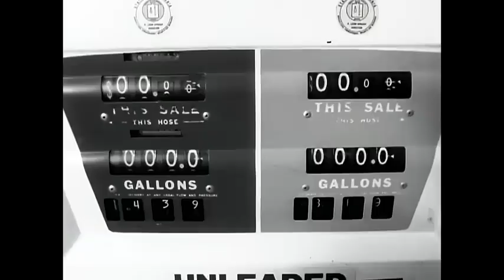Kiss - Domino (vídeo oficial)